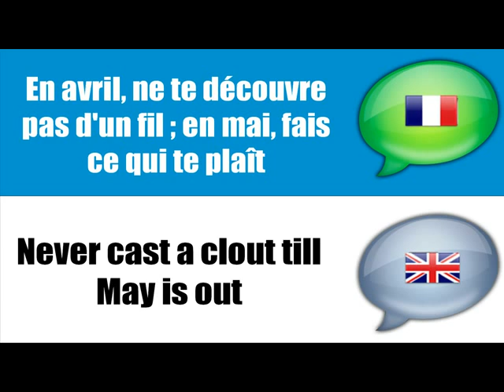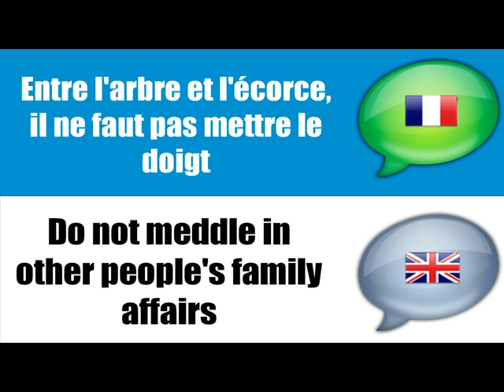フランス語=英語フランス語のことわざ＃ 5